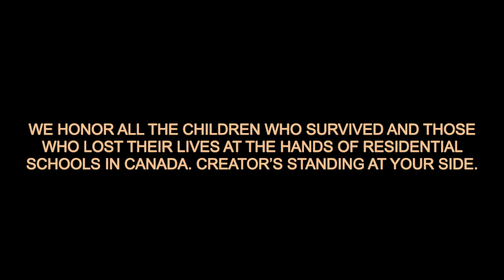"Warrior's Lullaby " Shy-Anne Hovorka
This song was written in reflection of the children who have been found buried at former Residential Schools. The artwork will show the slow release of the album artwork. Sonya Belisle had the first song and as each song is slowly released, the artists will add to the artwork, slowly revealing the artwork along with slowly releasing the song.

Shy-Anne Hovorka - song writer/performer/co-producer
Jordan Elcheson - engineer/guitars/synths/co-producer
Josh Hogan - percussion
Jim Zolis - mastering
Sonya Belisle - artwork
Marilyn Netemegeesic - Elder in the artwork

Lyrics:
Tiny hands, Tiny souls
Tiny lives that live no more
Your body’s gone, but your spirit flies
Creator has you by his side

Your flesh and blood, they became the trees,
Your bones buried are now free,
From where they laid in secret tombs,
Stolen from your mothers wombs.

Warriors,

Some survived, still walk this land
their body still carry the brand
The heat and fire that killed the mind
And their lives before still trying to find

You’ve lived your life, with fear and pain,
You hid your tears in the rain,
You wear the scars of life now lost,
Carrying this heavy cross...

Warriors

Creator is waiting in the sky….
Creator’s been standing by your side….